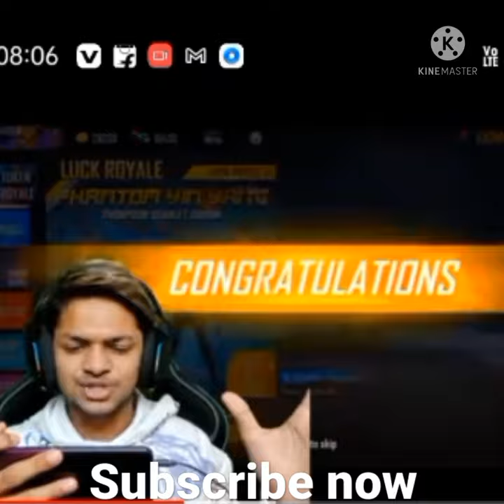Lokesh Gamer mina server 🔥🔥 opening 10000 crate